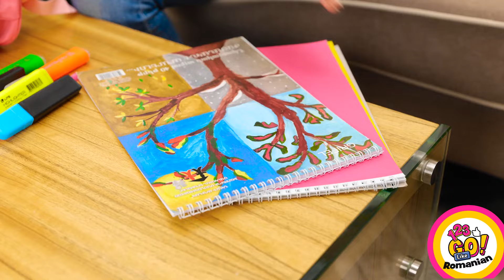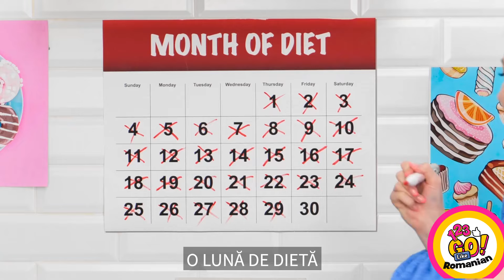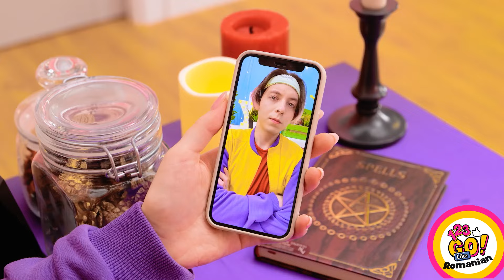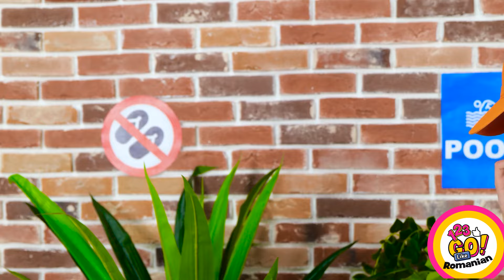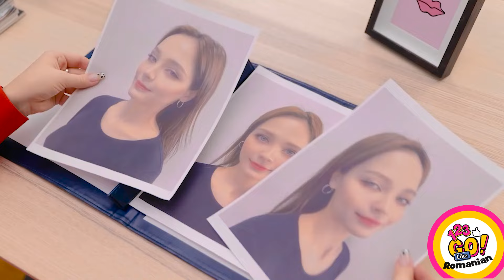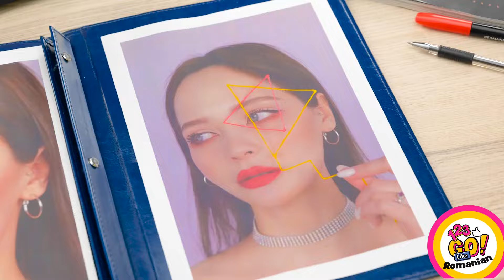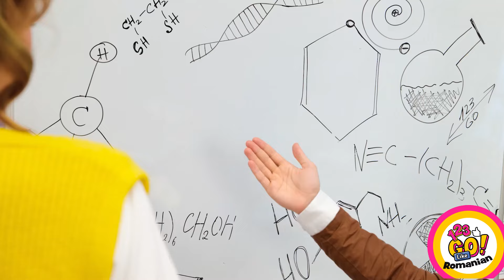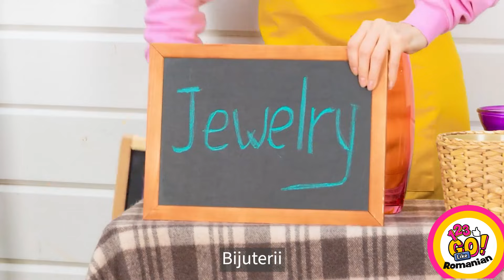STILOU 3D VS PISTOL CU LIPICI FIERBINTE || Artizanat magic și idei DIY feniale – 123 GO Like!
Când vine vorba despre creativitate și inovație, pistolul cu lipici fierbinte și stiloul 3D sunt instrumente indispensabile pentru artizanat, reparații și design. Lipiciul fierbinte, cu abilitatea lui de a lipi instantaneu materialele, oferă o abordare distractivă a proiectelor DIY! Pe de altă parte, stiloul 3D îți dă puterea să-ți transformi imaginația în realitate, evocând idei pline de fantezie! Tu ce-ai alege, dintre cele două?